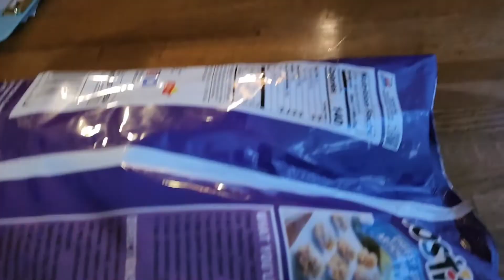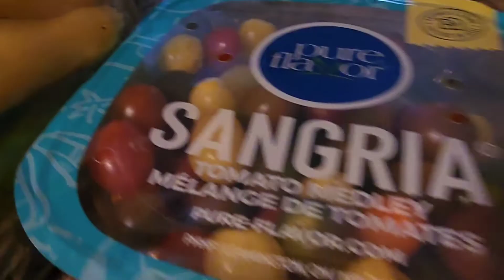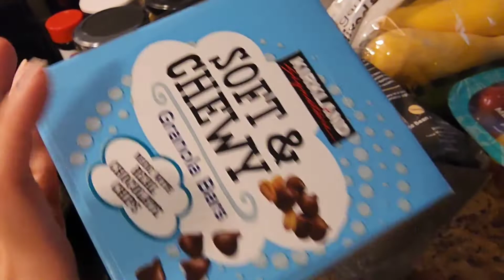Tummy Time at ONE MONTH OLD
Orlando does tummy time at ONE Month old. he does so good. A calm and relaxing morning with us and I attempt to show you a grocery haul but realize that it's hard to take a video with two kids now.